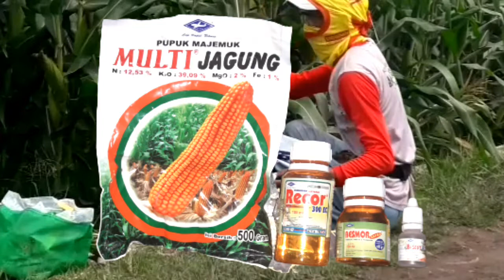JITU..‼️CARA MEMPERBESAR TONGKOL JAGUNG part 2||TRIKS MENYEPRAY TANAMAN JAGGUNG YANG SUDAH TINGGI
CARA MEMBESARKAN TONGKOL JAGUNG CARA MENINGKATKAN HASIL PANEN JAGUNG TINGGI
dan juga memperkenalkan cara menyepray tanaman jagung yang sudah tinggi.
video berkaitan pendukung video ini klik link dibawah

HOW TO REACH CORN COB HOW TO INCREASE HIGH CORN HARVEST
and also introduced how to spray corn plants that were already tall.